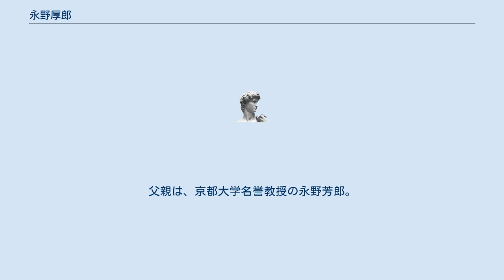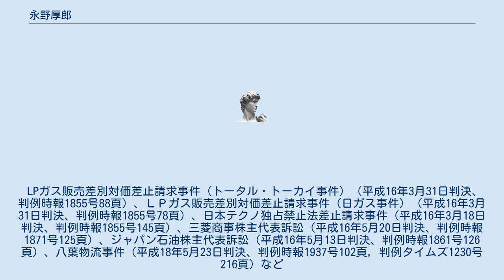永野厚郎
東大寺学園中学校・高等学校出身の人物
永野 厚郎（ながの あつお、1956年4月8日 - ）は、日本の裁判官。
最高裁判所民事局長兼行政局長、司法研修所所長を経て、名古屋高等裁判所長官。
 京都府出身。
東大寺学園高等学校を経て1981年京都大学法学部卒業。
司法修習生35期。
父親は、京都大学名誉教授の永野芳郎。
 2017年10月27日 建設現場でアスベストを吸い込んで健康被害を受けたとして、元建設労働者とその遺族が国と建材メーカー43社に損害賠償を求めた集団訴訟の控訴審において、原告敗訴の一審判決を変更し、国とメーカー4社に対し総額約3億7千万円を支払うよう言い渡した。
全国14件の同種訴訟で初の高裁判決となった。
 重慶爆撃損害賠償控訴事件（平成29年12月14日判決、訟務月報64巻11号1583頁）、塩化ビニール管等カルテル事件（平成29年6月30日判決、判例タイムズ1448号76頁 公正取引委員会ウェブサイト）、新潟タクシーカルテル事件（平成28年9月9月2日判決，公正取引委員会ウェブサイト）など 止血に用いられた血液凝固製剤であるフィブリノゲン製剤や第Ⅸ因子製剤が原因でＣ型肝炎に罹患したと主張する患者らが、国及び製薬会社3社を相手取り、平成14年から16年にかけて、全国5地裁（大阪，福岡，東京，仙台，名古屋）に提訴した集団訴訟のうち、東京地裁に提訴された訴訟につき、平成19年3月、国と製薬会社の責任を一部認める判決（東京地裁平成19年3月23日判例時報1975号1頁）をした。
これらの判決も契機となり、平成20年1月にいわゆるＣ型肝炎救済特別措置法が制定された。
 バブル期の過剰な融資等が原因となって破綻した日本長期信用銀行の旧経営陣に対して、整理回収機構が経営責任の追及を行った一連の事件について、8部（商事部）の裁判長として，審理・判決した。
大規模リゾート施設初島プロジェクトに対する追加融資の当否が問題となった長銀初島事件（東京地裁平成14年4月25日、判例タイムズ1098号84頁）、高橋治則が社長のイ・アイ・イ・インターナショナルの資金繰りのためのつなぎ融資の当否が問題となった長銀イ・アイ・イ事件（東京地裁平成14年7月18日、判例タイムズ1105号194頁）、長銀系列のノンバンクであった日本リース等に支援の当否が問題となった長銀ノンバンク事件などがそれである。
また、同種の担当事件としては、国民銀行事件がある（東京地裁平成14年10月31日、判例タイムズ1115号211頁）。
 LPガス販売差別対価差止請求事件（トータル・トーカイ事件）（平成16年3月31日判決、判例時報1855号88頁）、ＬＰガス販売差別対価差止請求事件（日ガス事件）（平成16年3月31日判決、判例時報1855号78頁）、日本テクノ独占禁止法差止請求事件（平成16年3月18日判決、判例時報1855号145頁）、三菱商事株主代表訴訟（平成16年5月20日判決、判例時報1871号125頁）、ジャパン石油株主代表訴訟（平成16年5月13日判決、判例時報1861号126頁）、八葉物流事件（平成18年5月23日判決、判例時報1937号102頁，判例タイムズ1230号216頁）など